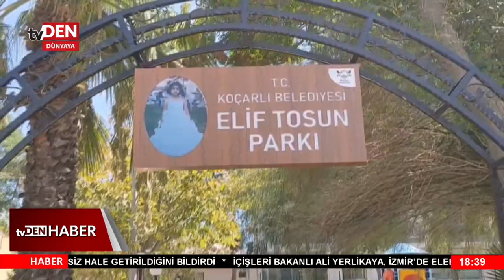Ana Haber Bülteni | 21 Ağustos 2024